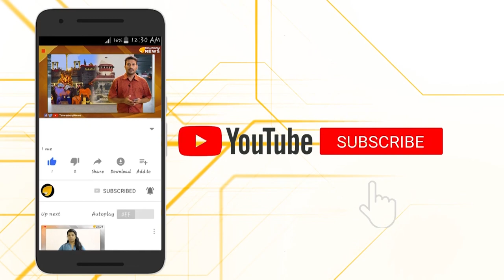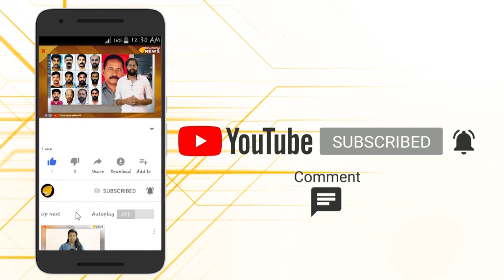ദേശിയപതാകയെ അപമാനിച്ച് പള്ളിക്കമ്മിറ്റി..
ദേശിയപതാകയെ അപമാനിച്ച് പള്ളിക്കമ്മിറ്റി.. പൗരത്വ ഭേദഗതി നിയമത്തിനെതിരെ മുസ്ലീം ജമാ അത്ത് മഹല്ല് കോര്‍ഡിനേഷന്‍ കമ്മറ്റി തലസ്ഥാനത്ത് സംഘടിപ്പിച്ച പരിപാടിയില്‍ ദേശീയ പതാകയോട് അനാദരവ്..